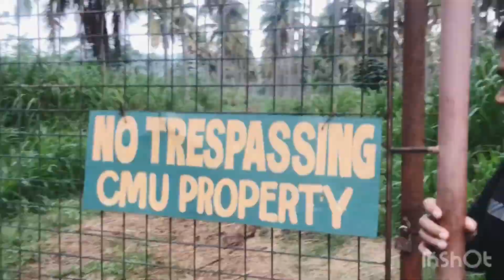View Deck Musuan, mountain climbing for beginners ⛰🏃‍♂🌳💚